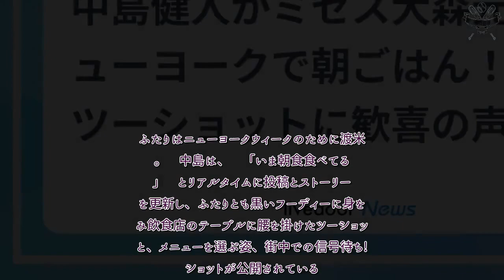H91- 中島健人がミセス大森元貴とニューヨークで朝ごはん！意外なツーショットに歓喜の声